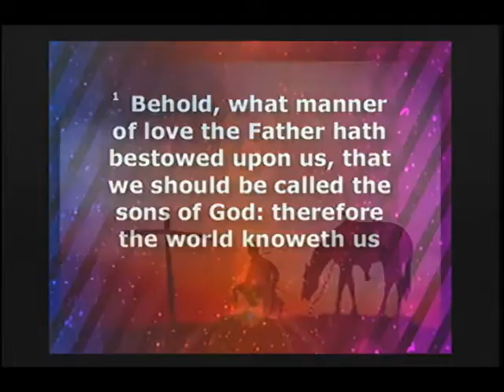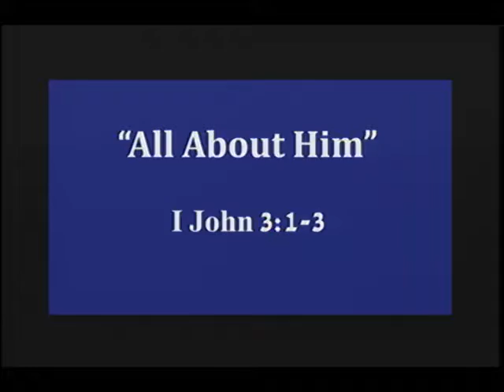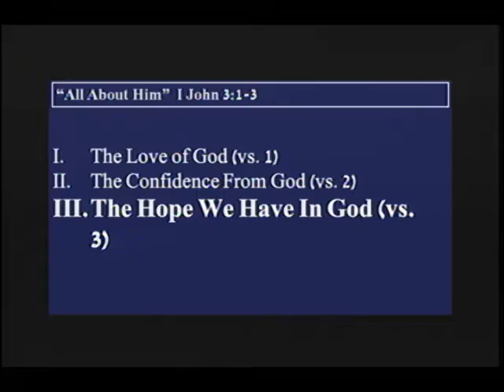"All About Him" 1John 3:1 -3 ; October 16, 2016